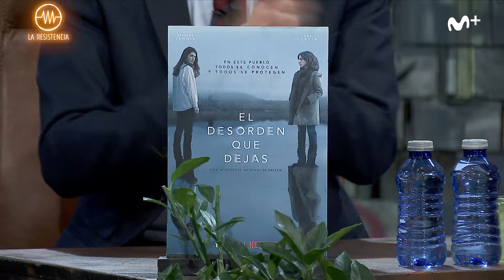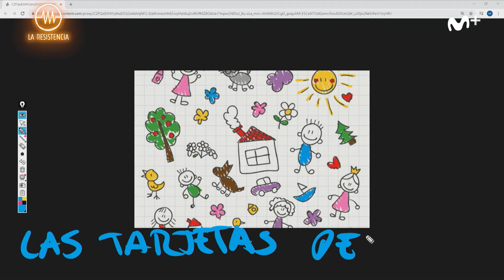LA RESISTENCIA - Entrevista a Barbara Lennie e Inma Cuesta | LaResistencia 23.12.2020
La Resistencia 4x57 | Las actrices Barbara Lennie e Inma Cuesta presentan la serie ‘El desorden que dejas’.